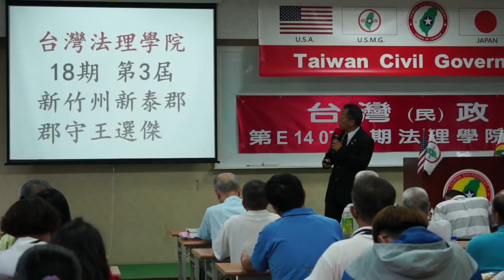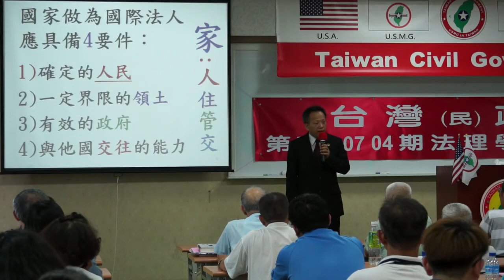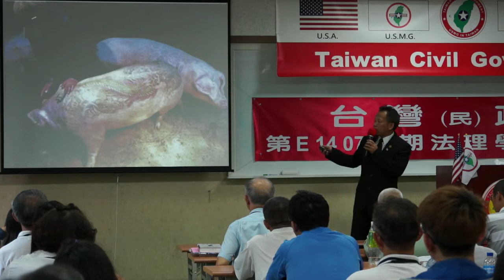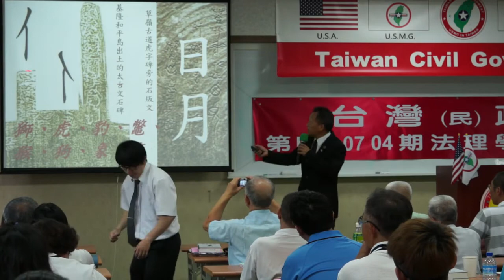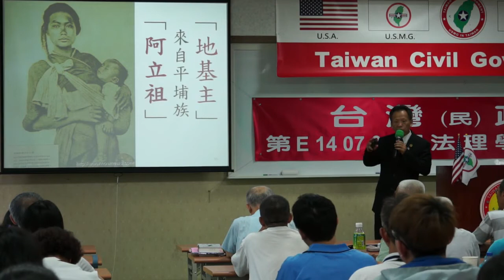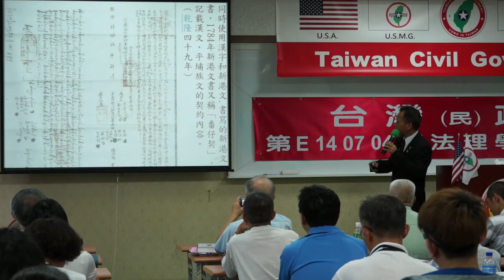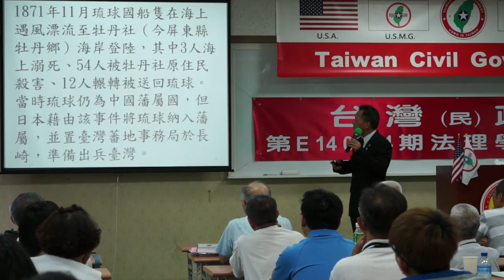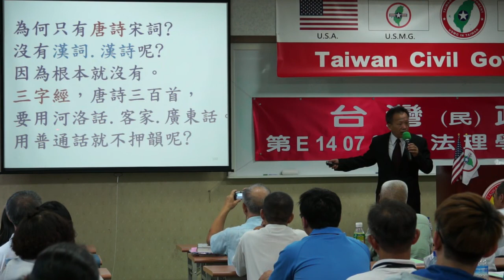140706-10-國與家-王選傑-台灣(民)政府第E140704期法理學院初級班